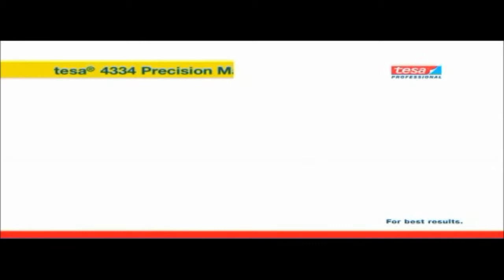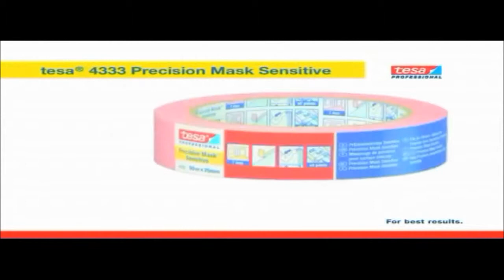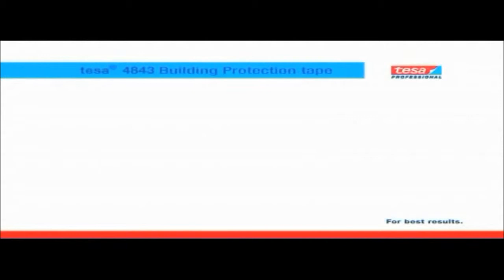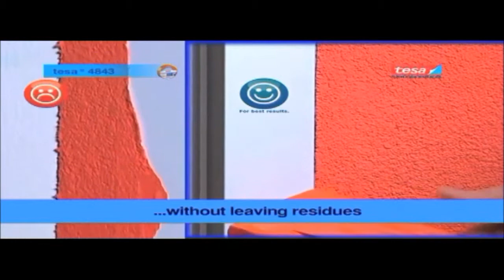tesa Painting and Decorating tapes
Professional Masking tapes from tesa for Painters and Decorators. Suitable for indoors and outdoors.